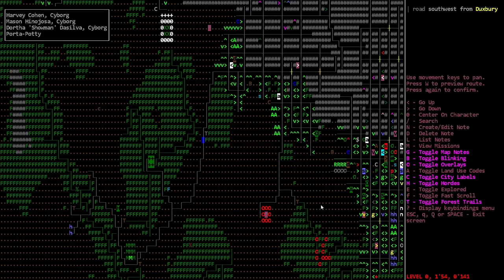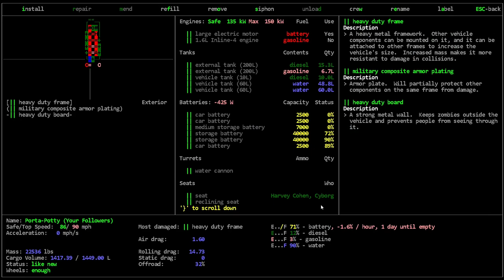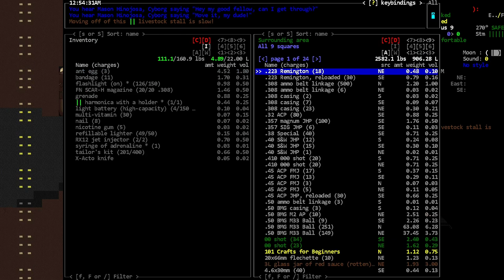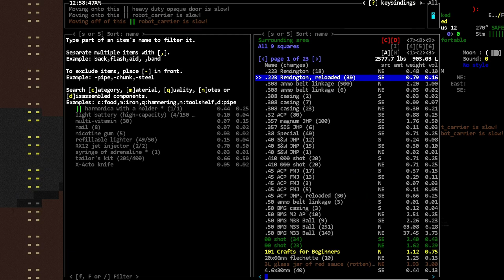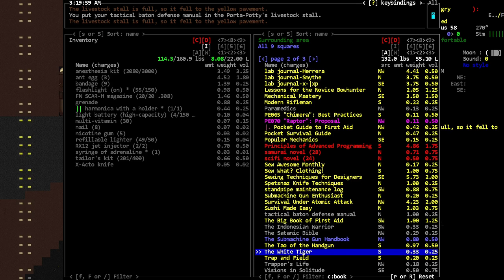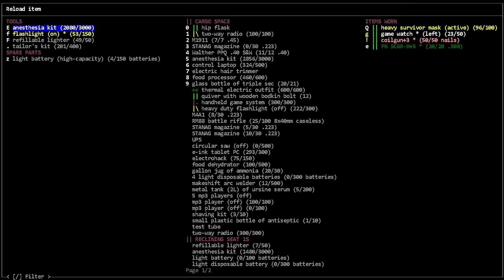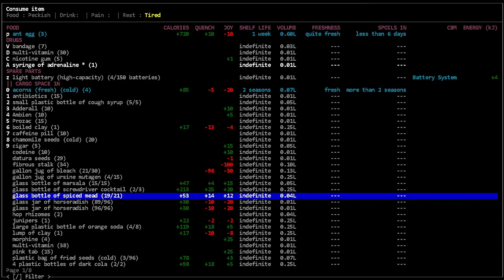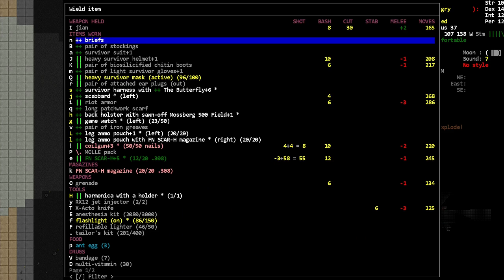Taking the Borgs Home - [Nosh] Cataclysm Dark Days Ahead - Episode 124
We work on getting them home and human.